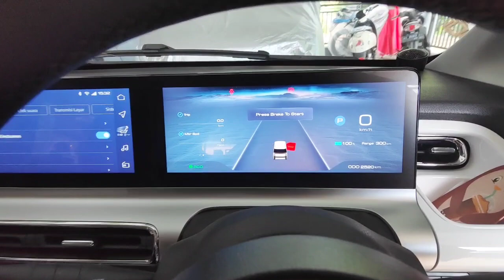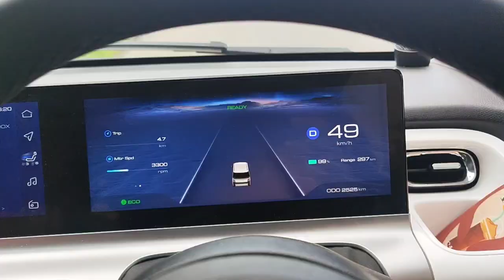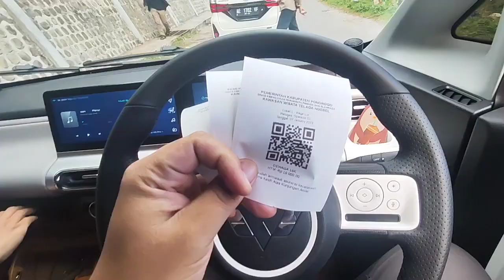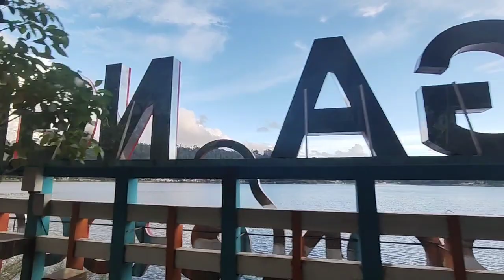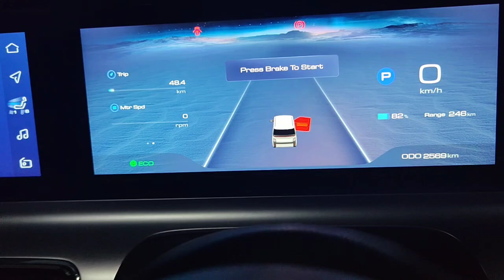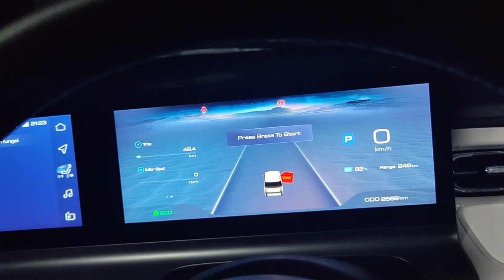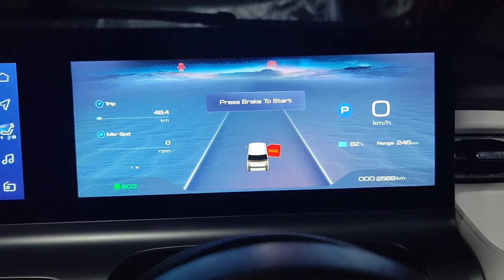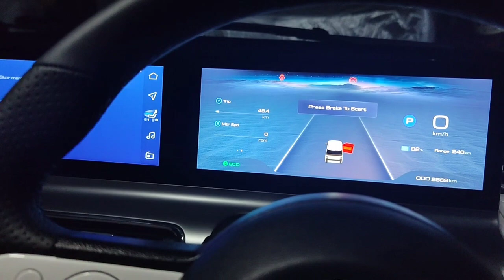tes wuling air EV ke telaga ngebel ponorogo - full muatan Nanjak tetap wus torsi melimpah